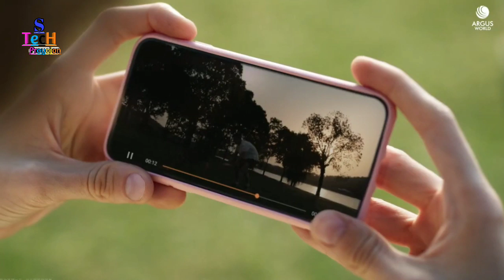OPPO RENO 4 & 4 PRO FUll REVIEW | অবিশ্বাস্য তথ্য ??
OPPO Reno 4 & Reno 4 pro

Oppo Reno 4 Pro specifications. The Oppo Reno 4 Pro runs on Android 10-based ColorOS 7.2 operating system. It features a 6.5-inch full-HD+ AMOLED display with 90Hz refresh rate. The phone is powered by the Snapdragon 765G SoC, paired with up to 12GB of RAM and up to 256GB of storage.

TecH Proyojon